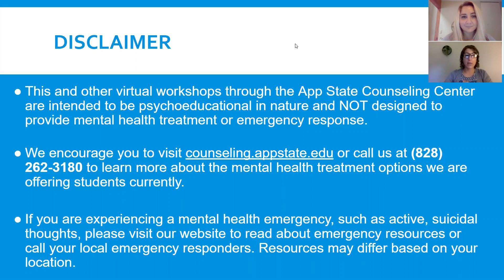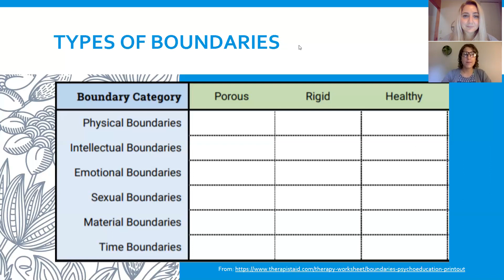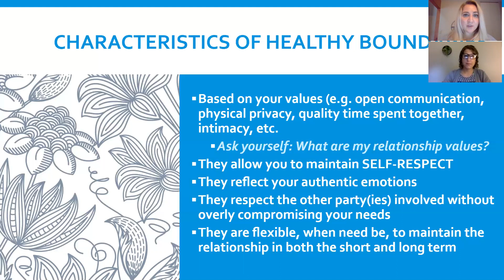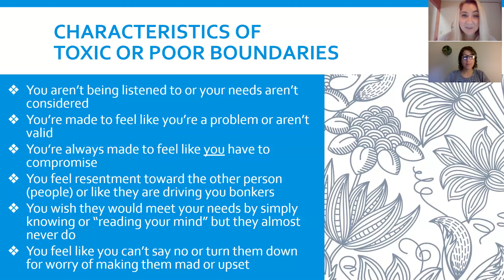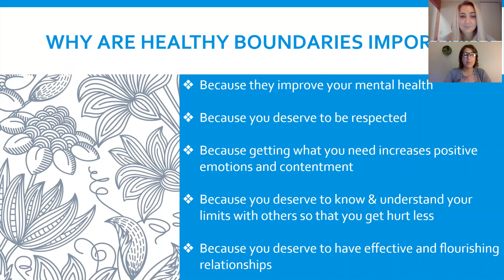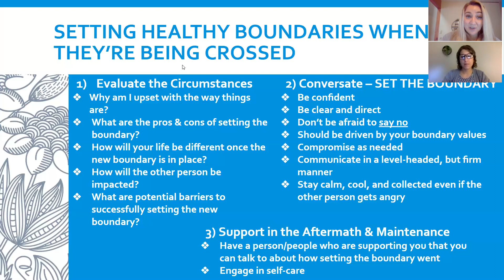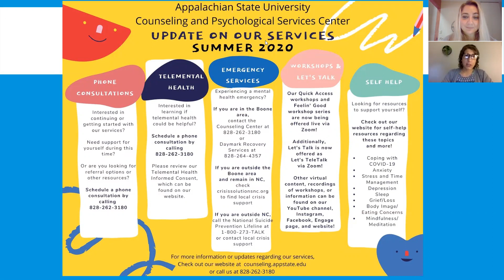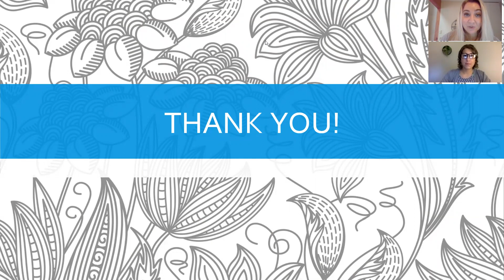Healthy Boundaries and How to Set Them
We all have relationships that drive us a little bit nuts (or maybe a lot!). Learn how to set healthy boundaries and make your relationships work more effectively for you.